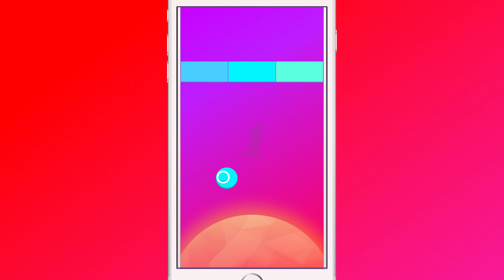Shade Shifter - Game Trailer [Available on iOS and Android]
Shade Shifter is now available for FREE on iOS App Store

“One of the Most Anticipated INDIE Game”
- Thailand Mobile Game Fest 2015

How fast is your reaction?
Let’s find out! Play Shade Shifter Now!

***As seen on ThairathTV, Beartai Hitech, Mobile Game Fest 2015***

- Intuitive gameplay, “TILT” and “MATCH” colors
- Made for everyone, from kids to grandpas!
- Many worlds to experience
- Each world comes with unique music that
  goes along well with the colors
- Compete with your Facebook Friends
- Good for children’s development
  (Eyes, Reflexes)